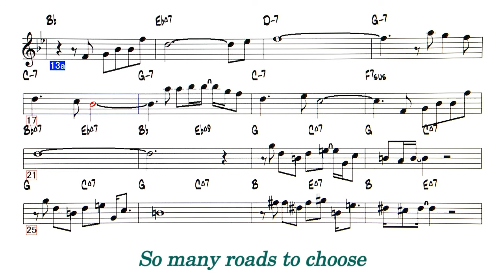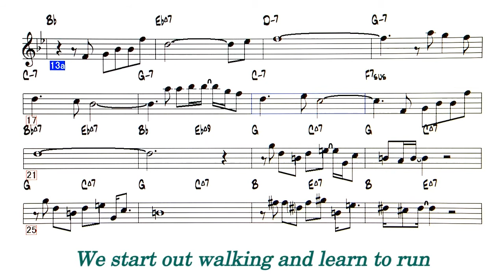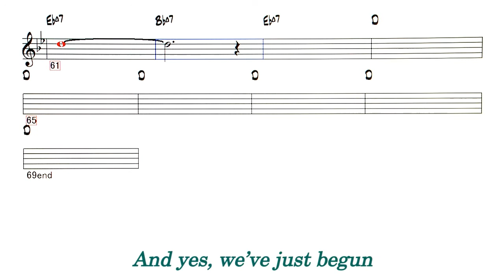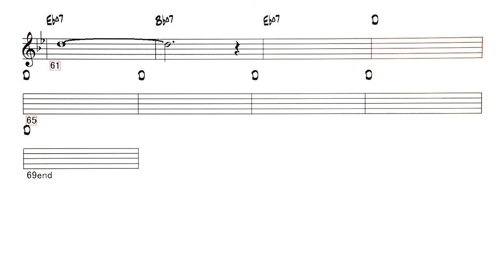We’ve Only Just Begun - ( C instrument )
Backing Track -  We’ve Only Just Begun ( by Roger Nichols/Paul Williams - 1970 ) -  Carpenters
原曲の key - A → Bb に半音上げたので、軽い感じになっています